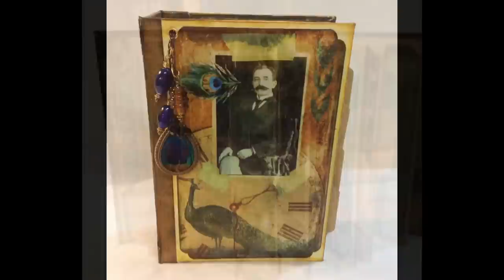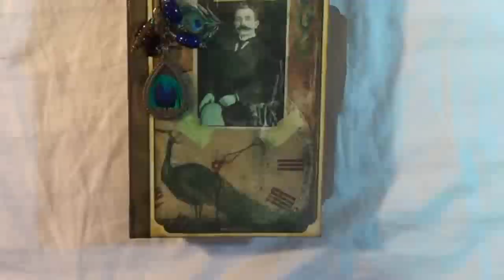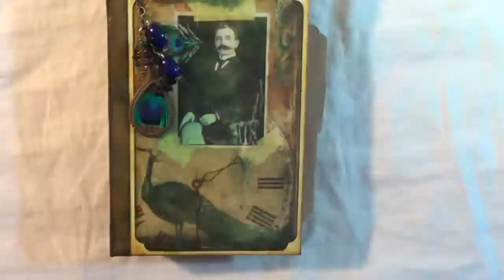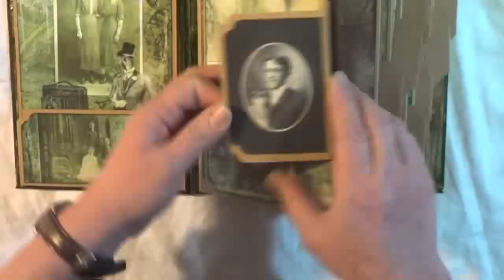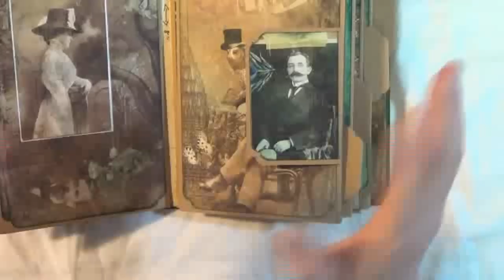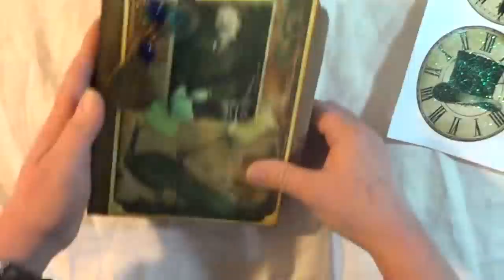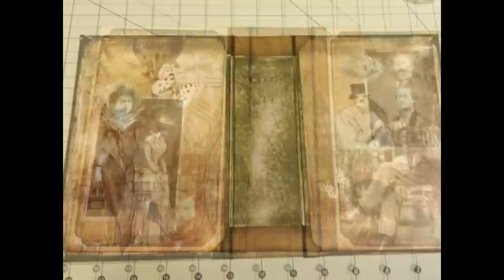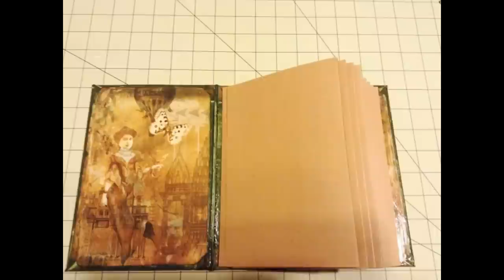Peculiar Ancestry Mini Album Tutorial DT Project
So very proud to share this project with all of you, my first DT project for 2014 still working with Ephemera's Vintage Garden, using the printable journal kit, "Peculiar Ancestry" a beautiful collage of images right up my alley, steampunk but with loads of color and attitude, hope you like it, cheers

Peculiar Ancestry Mini Album Tutorial Print Out
Materials needed:
1 12x12 heavy to medium chipboard piece
25 pieces of 8.5x11 cardstock color coordinated to designer paper
Printable Journal Kit by Ephemera's Vintage Garden:  "Peculiar Ancestry"
Medium gel
Olive green StazOn ink
Tools needed:
Paper trimmer, scissors, ruler, bone folder, score board, we are Memory keepers crop-A-dile corner chomper "Scallop".  Tim Holtz's Baroque die
Measurements:
Hinge for pages
(Photos show 8 for the tallness of the hinges but it 7.75 just as it is written in the PDF)
Cut 1 piece at 3.25x7.75 then score .75" on each side (see photos)
Cut 1 piece at 2.75x7.75 then score .75" on each side (see photos)
Cut 1 piece at 2.25x7.75 then score .75" on each side (see photos)
Cut 1 piece at 1.75x7.75 then score .75" on each side (see photos)
Add tape according to photos
Book covers & Spine
Cut 2 pieces of chipboard at 8.25x5.5 this one is the covers
Cut 1 piece of chipboard at 8.25x2.25 this one is the spine of the book
Tyvek
Cut 1 piece at 8.25x6
Outside cover papers
Cut 2 pieces of cardstock at 10.25x6.5 (only for the covers not the spine, see photo)
Spine Cover
Cut 1 piece at 10.25x4.25 (this will give you 1" flap to fold over inwards)
Building the pages
Cut 8 pieces of cardstock at 8.75x5.25 then score on the 8.75" side .5" on each end
Cut 8 pieces of cardstock at 7.75x5.25 this one will be part of the pocket page
Cut 8 pieces of cardstock at 7.75x5.5 this one is the flap for all the pages
Follow the photo tutorial to build the pages, sticking the pages to the spine hinge then spine/pages on to the book.
From here you can matt your pages according to the photos or decorate according to your choice.

This is a video for the baroque die by Tim Holtz

Stack the Deck Mini Albums by Laura from following the paper trail

Enjoy this mini album tutorial, please don't forget to leave a comment or? Cheers